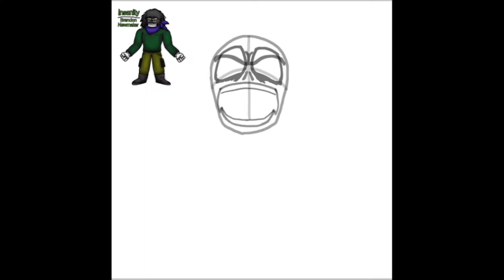Insanity Powering-Up Timelapse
Drew this yesterday, and also made this cause the last time I drew Insanity it got 12 likes or some shit